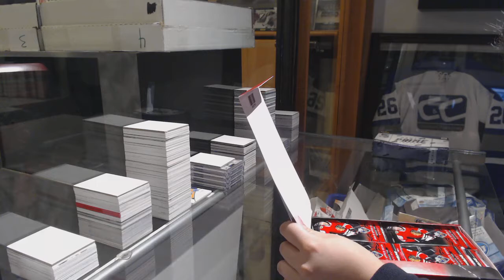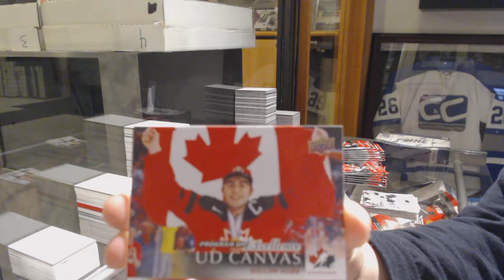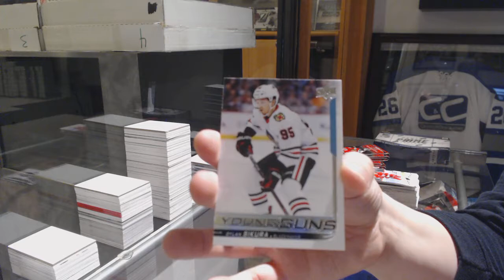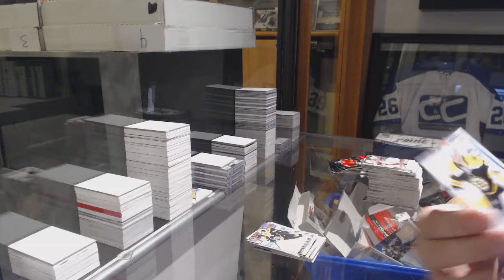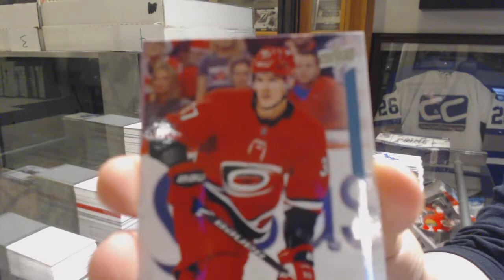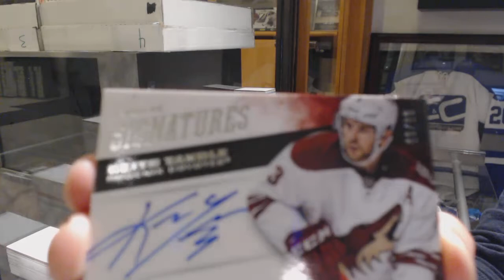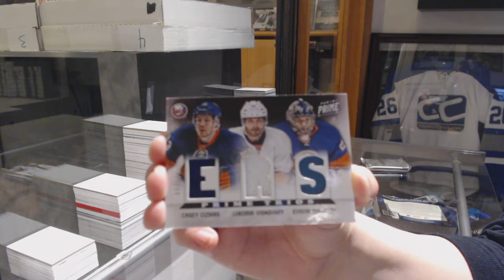Eightfeetdown's 18-19 UD Series 2 + 12-13 Panini Prime Hockey 2 Box Break